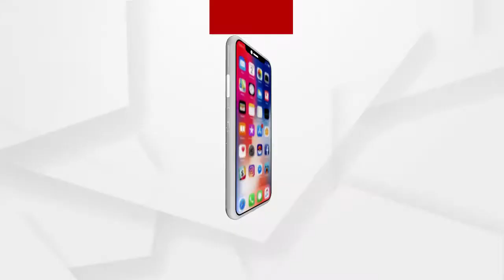ଟୀକା ଉତ୍ସବ ଅବସରରେ ବାଲୁକାଶିଳ୍ପୀ ପଦ୍ମଶ୍ରୀ ସୁଦର୍ଶନ ପଟ୍ଟନାୟକ ଏକ ବାଲୁକାକଳା